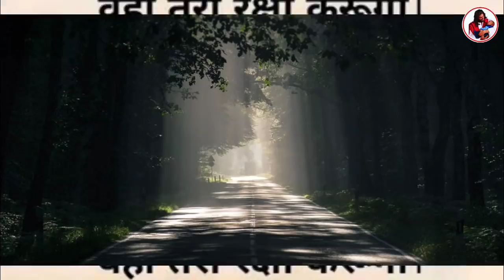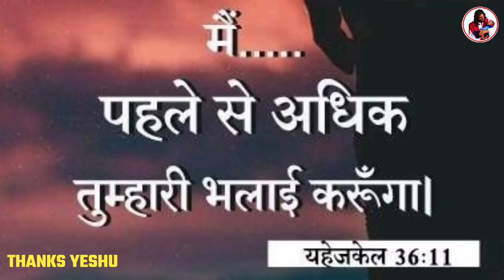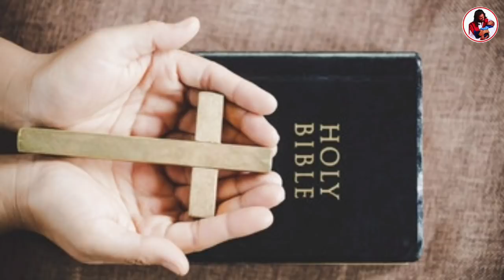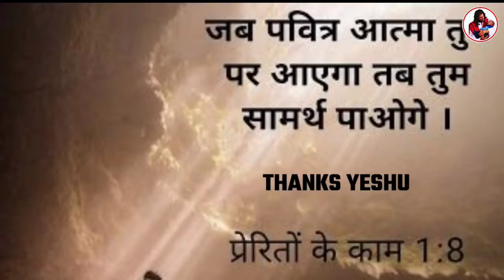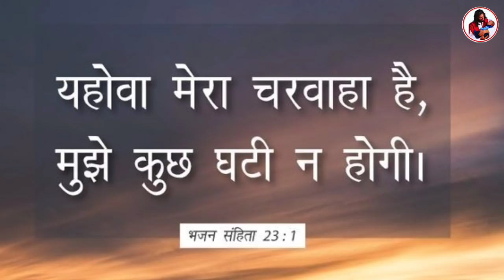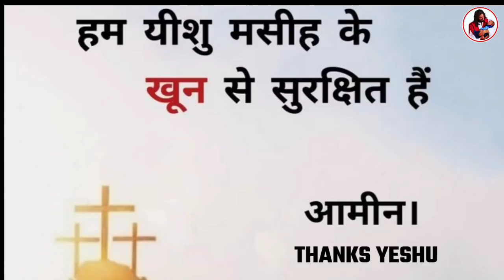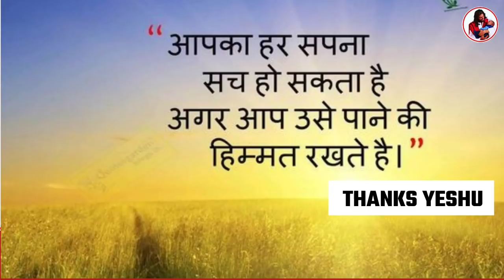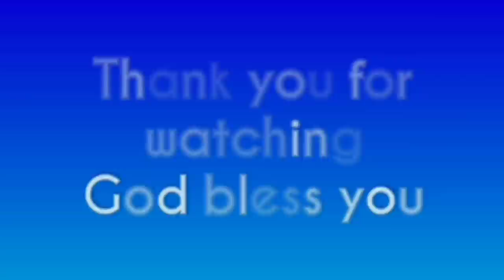रात की प्रार्थना | आप हार थक चुके है तो प्रार्थना करे | Night prayer | by thanks yeshu